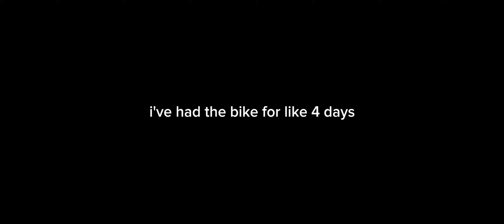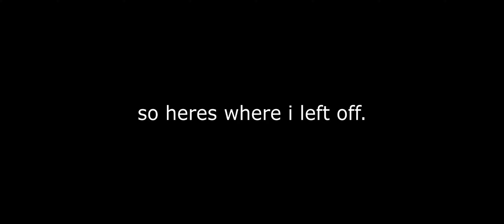Finshing my 10hp Minibike (IT WHEELIES!) (pt3 of the 212cc swap)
Project started: June 26th, 2023
Project halted: Augest 11th, 2023
ALL WAS FILMED IN MEXICO OR ON PRIVATE PROPERTY
Filming Equipment:
3 prong Tripod
iPhone 12
Phone mount for tripod
GoPro Hero 3+
GoPro Hero 4
GoPro Head Mount
GoPro mount for bike
Waterproof Light
GoPro Mount for tripod
GoPro Hero 3/4+ Waterproof and windproof case

Tools Used:
 DeWalt 20V Brushed 1/4 Impact Driver
 DeWalt 20V Battery
 3/8 Socket Impact driver bit
 1/4 socket impact driver bit
 270pc MasterCraft socket set

Parts:
 212cc Engine Related:
  3910x Spark Plug
  .010 Head Gasket
  Air Filter Bag
  Honda Carb
  Carb jets
  Clutch bolt
  Air filter kit
  90-degree Exhaust
  212cc Engine
 RB100 Frame Related:
  Kickstand spring
  Wheel bearings
  Hydraulic Brakes
  Go Power SportsHydraulic Brake Bracket
  Tachometer
  #35 Chain
 Sprays/Lubricants:
  WD-40
  Wurth Brake and Parts Cleaner
  Wurth HHS 2000 330 G Lubricant
 Oil for engine:
  (106cc oil) Shell Rotella T5, 15W-40 Synthetic
  (212cc oil) SuperTech 10W-30 Non-synthetic
 Fuel related:
  10L Jerry can
  Gumout Octane Booster
  91 Octane
  Measuring Cup